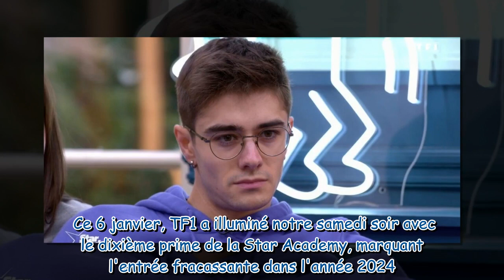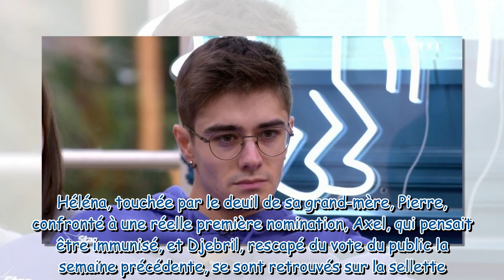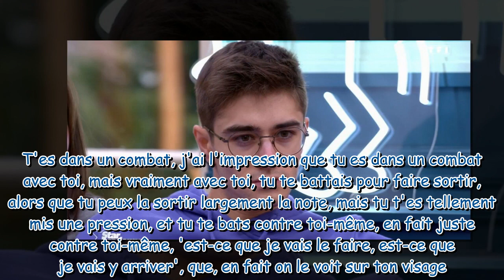On le voit sur ton visage Axel Star Academy piqué lors du débrief du prime par l'invité de Céc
"On le voit sur ton visage" : Axel (Star Academy) piqué lors du débrief du prime par l'invité de Cécile Chaduteau